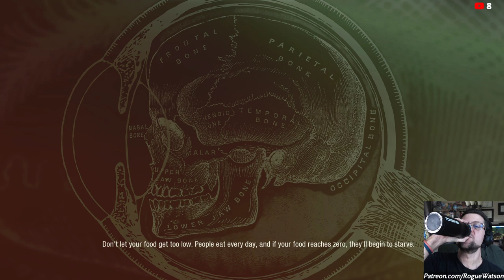Let's Play - State of Decay 2: Juggernaut Edition #1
Weekly video game adventures. Streamed live twice a week.